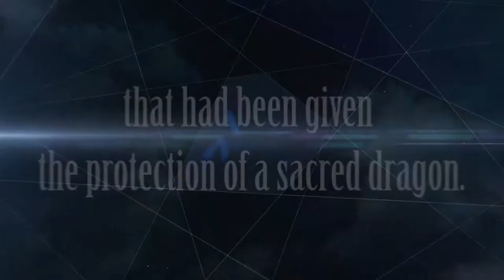FIRE EMBLEM WARRIORS Trailer (2017) E3 2017 Nintendo Switch Game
Fire Emblem Warriors Trailer | 2017 NIntendo Switch Game

Release: Fall 2017